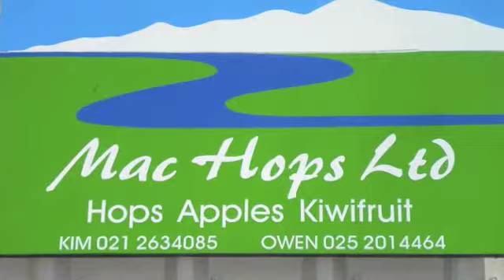Mac Hop Farm.m4v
Mac Hop farm is outside the town of Motueka in New Zealand.  This years harvest proves to be a good one for the local farmers.  The pictures were taken on our vacation march 2010 which shows the harvest from hops on the vine, onto the conveyor, into the stripping machine, throught the various seperators, over to the drying bins and then the packaging, to be sent off to the co-op.